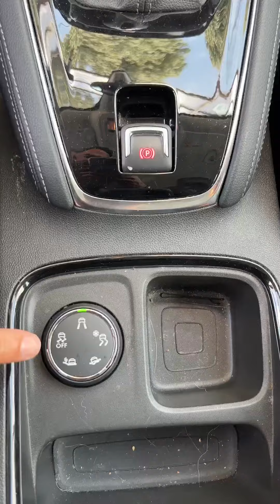Opel GrandLand 2019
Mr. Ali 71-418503